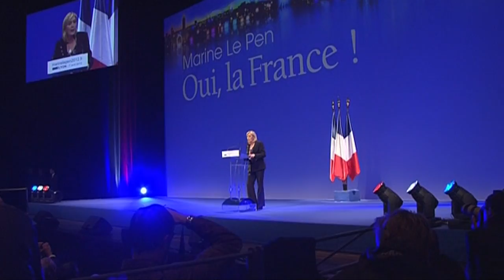Marine Le Pen appelle à la mobilisation pour un "raz-de-marée"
La candidate du Front national à la présidentielle Marine Le Pen a traité samedi 7 avril à Lyon le candidat du Front de Gauche Jean-Luc Mélenchon d'"idiot triplement utile" de François Hollande, de Nicolas Sarkozy et de ces deux candidats réunis. Durée: 01:16